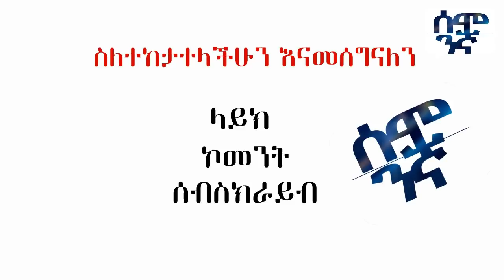የሱዳን ከፍተኛ ባለሙያ የግድቡ ሀቅ አጋለጡአውሮፓ ህብረት እየተሽኮረመመ ታዛቢ ሊልክ ነው | Ethiopia